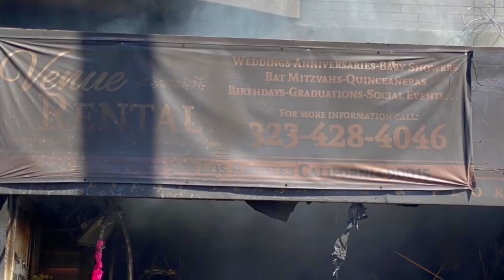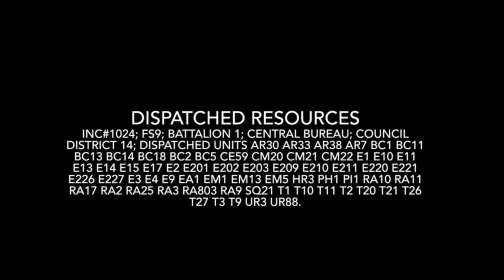LAFD: Firefighters Evacuate Businesses and Residences While Fighting Downtown Blaze | June, 22, 2023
DOWNTOWN LOS ANGELES - Los Angeles City Firefighters battled a Downtown structure fire, which began as a large outside rubbish fire which spread to several businesses in a row of commercial buildings, that had occupied residential units across the second floor.

Firefighters arrived to the Flower District of Downtown Los Angeles to find heavy fire involving outside storage in the rear behind a long 2-story building, with residential units over a row of commercials, with heavy fire showing. The Incident Commander called for waves of additional firefighters, and placed companies in all involved units on the first floor, second floor, roof, and outside to the rear.

The fire appeared to have originated as an exterior fire to the rear, with flames rapidly spreading inside the first floor commercial space, and threatening to burn more units horizontally. Firefighters assisted with evacuations, and performed a rapid and systematic search of all units, and halted the horizontal spread. Fortunately, no victims were trapped.

Ultimately, it took 148 firefighters one hour and thirty-five minutes to extinguish the blaze. The fire unit of origin was a venue rental business, who loaned out supplies for
weddings, and social events, therefore there was a heavy fuel load inside that fueled the fire.

As always, we mourn the loss of the approximately four commercial units downstairs and four residential units directly above suffered damaged, but remain thankful that this incident did not end up being significantly worse. Red Cross responded to assist approximately 30 residents who were displaced. Thankfully, only one person (a 28-year-old female) was transported to the hospital in fair condition, and a second (a 50-year-old male) was evaluated and declined transport (both had symptoms of smoke inhalation).   Arson investigators responded to determine fire origin, per protocol.